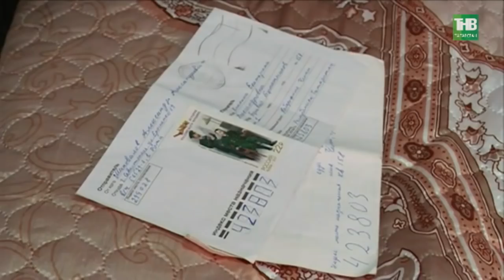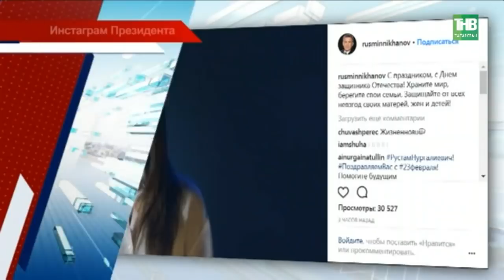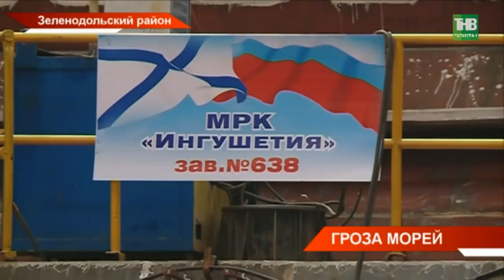Новости Татарстана 23/02/18 ТНВ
→ По традиции торжества по всей республике начались с возложения цветов. Сейчас в Татарстане больше 2,5 тысяч ветеранов войны и почти 50 тысяч ветеранов тыла. Только в Казани почтить память солдат пришли несколько поколений военнослужащих. О тех, для кого защита Отечества — это профессиональный долг и дело жизни?
→ Ровно 100 лет назад в этот день по декрету народных комиссаров началась массовая запись добровольцев в Красную армию. С тех пор у наших вооруженных сил ни раз менялся состав, название и облик. Путь, длиною в век: от штыка до штурмовиков.
→ Их место тоже в музеях, но они дадут фору и современным. Сегодня в Лениногорске устроили заезд на раритетных авто. Такое гоночное шоу проходит на трассе "Бакирово" уже 14-ый год.
→ Как корабль заложишь, так он и поплывет. На зеленодольском заводе имени Горького сегодня сразу два праздника. В день защитника отечества здесь торжественно заложили малый ракетный корабль "Наро-Фоминск" — это уже 11-ое судно особой серии для минобороны России. Почему их называют маленькими и зубастыми?
→ Праздник на посту, ведь в некоторых профессиях нет выходных. Сегодня мы увидели, как отметили День защитника Отечества полицейские, пожарные, сотрудники ГИБДД и скорой помощи. Каждый день от их работы зависят тысячи человеческих жизней. О  людях для кого быть настоящим мужчиной - это работа.
→ А для них защита Родины скоро станет профессиональным долгом и делом чести. День защитника Отечества сегодня отмечают курсанты Казанского танкового училища. Как истинные военные, они тоже живут в казармах и присягают на верность стране. Как вчерашние подростки становятся настоящими мужчинами?
→ По меньшей мере семь тысяч татарстанцев ежегодно пополняют ряды Вооружённых сил. И это только срочники. Одни служат, потому что получили повестку, другие - потому что считают это своим долгом. О тех, кого Родина призовёт, и кто будет ждать даже на расстоянии сотни тысяч километров.
→ Настоящие мужчины и герои это те, кто готов стоять на защите Отечества до самого конца. Очень часто им приходится отдавать свою жизнь за общую Родину. Примером могут служить герои, которые погибли во время боевых заданий в Сирии. Один из них татарстанец Марат Ахметшин. Герой России, начальник разведштаба получил смертельные ранения в ходе боя в Пальмире. Такое мужество закладывается ещё с детства. Но среди татарстанцев есть и те, кто ещё будучи школьником спас не одну жизнь.
→ День защитника Отечества уже давно стал праздником сильного пола. Сегодня женщины готовят подарки и поздравляют своих любимых мужчин. Вот и наши корреспонденты задались вопросом: что же больше всего ценят женщины в сильном поле?  Об этом на улицах Казани мы решили спросить наших прекрасных дам и составили рейтинг топ 5 качеств идеального мужчины.
→ Эра носков и пен для бритья прошла. Сегодня и женщины стараются быть пооригинальнее, а и мужчины ждут чего-то необычного. Сейчас ценен подарок, подготовленый по индивидуальному заказу с учётом характера, стиля жизни и увлечений конкретно взятого защитника отечества. Какой он самый правильный презент на 23 февраля?

Координаты:
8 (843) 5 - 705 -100

Таяну ноктасы. В эфире: пн, вт, ср, чт - 19:00

7 дней. В эфире: вс - 19:30, 21:30